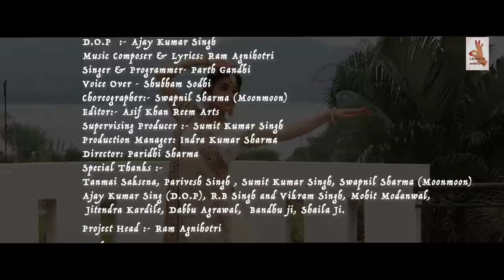Piya Baware || Paridhi Sharma || Ram Agnihotri || Swapnil Sharma || Parth Gandhi || Spark Music Prod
Presenting the video song "Piya Baware" starring Paridhi Sharma. When love touches your soul.. Love speaks. Love Dances.
Music Label/ Publisher:

Lelihana Creations
(Paridhi Sharma, Ram Agnihotri, Spark (Music production)

AMAZON MUSIC

Song-: Piya Baware
Music on: SPARK
( Music Production )
Starring :- Paridhi Sharma.
Concept :- Ram Agnihotri
Director: Paridhi Sharma
D.O.P  :- Ajay Kumar Singh
Music Composer & Lyricist  :
Ram Agnihotri
Singer & Programmer- Parth Gandhi
Programmer: Shubh Kundu
Tabla: Dharak Dave
(The Records House)

Voice Over - Shubham Sodhi
Choreographer:- Swapnil Sharma (Munmun)
Editor:- Asif khan Reem Arts
Supervising Producer: Sumit Kumar Singh
Production Manager: Indra Kumar Sharma
Special Thanks :-
Tanmai Saksena, Parivesh Singh ,
Swapnil Sharma (Munmun),
Ajay Kumar Sing (D.O.P), Sumit Kumar Singh
R.B Singh and Vikram Singh, Mohit Modanwal,
Jitendra Kardile,
Dabbu Agrawal,
Bandhu ji, Shaila Ji. Shubham Sodhi

Project Head :- Ram Agnihotri

Producers
Paridhi Sharma
Neerja Agnihotri

Production House
Lelihana Creations LLP
Music On: SPARK Music Production

Member IMPA Producer
18 743
(Associate
Indian motion pictures producers association )

Life Member
Association of cine and TV/AD public at production executives 1877

The Indian Performing Rights Society limited IPRS
IPI number 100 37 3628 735

MCA Music Composer Association of India membership number 416
Screenwriters Association SWA 10275

lyrics:
Man natkhat hai
badaa Bhatakat hai
Chanchal fire uda re
Jab ye ghutat hai
 fir tadpat Hai
kaisa dard Diya re

More Piya Baware
More piya baware
Jale Mora Jiya re
more Piya Baware.

Chhaliya mohe chhalata jaaye
Dur Se Humka pass bulae
Paas Rahe tab kadar na keenhee
Ab kahe Ko moh dikhlaye
Jo karen tu prakat hai
Chhal ye kapat hai
Main samjhau tere ishare

Tumhse humari lagan lagi Hain
Bstiyan Tumhari thagan lagi Hain
Mori preet ko preet na deenhi
Tab hun akhiyan Jagan lagi Hain
Lage att-patt Hai
Mory na sunat hai
Kahe Ko ab chumkare..

Tu kar-na humse aankh micholi
Bhaye Na Humka Tumhari thitholi
Kahe Ko itani dery keenhi
raas Na aave humari athakheli
Ghar ka video na use kare
pahle chhodat hai
 phir jodat hai

Phir kahe Ko mohe bishare
more Piya Baware
More piya baware
More Piya Baware